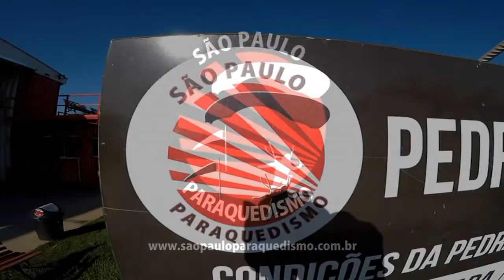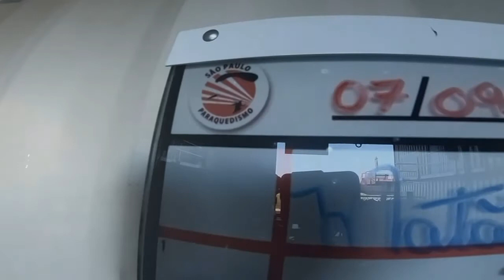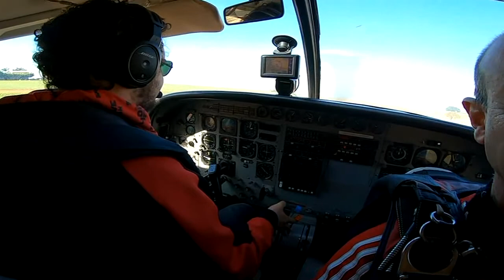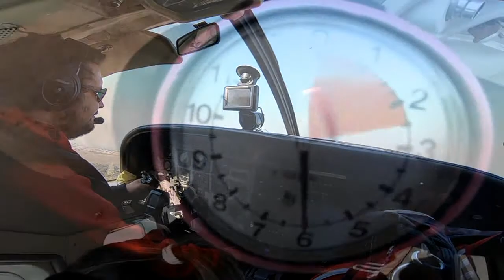Salto Duplo da Paloma na São Paulo Paraquedismo